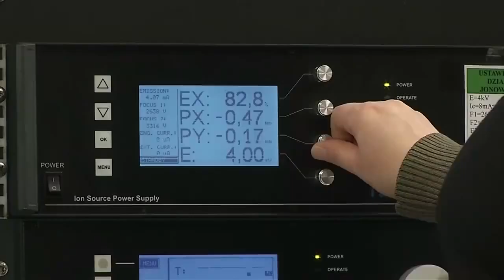Scientists Just Discovered Prehistoric Blood!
"We flew to China and discovered this vast industrial estate where ... More research and much effort went into recreating a prehistoric ... (If it had any blood, the Brachiosaurus might be blushing.) The Dino Lab comes straight out of the films, with dinosaur eggs in various shapes being hatched by scientists.